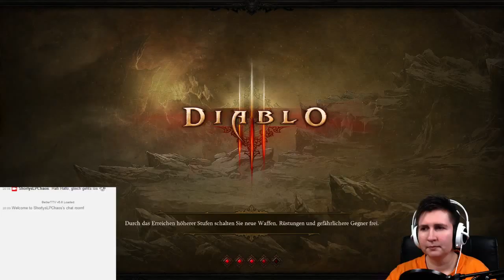Livestream Diablo III [Kreuzritter Part 9, Facecam] 24.11.2015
Herzlich willkommen zum 8. Part mit dem Kreuzritter. In diesem Livestream beginnen wir mit Akt 4 von Diablo III Reaper of Souls.